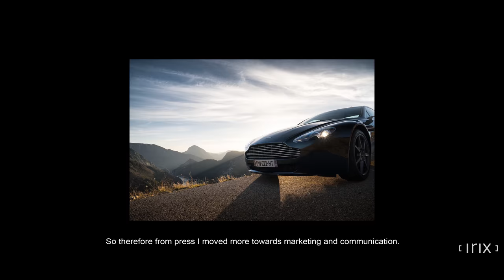A History, A Picture | Arnaud Taquet Irix Ambassador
The second film from "A History, A Picture" series with Arnaud Taquet, 24-years-old, Irix Lens Ambassador, automotive commercial photographer and test driver. True petrolhead either driving or shooting when I’m not daydreaming. Travelling across Europe and the world for my clients as well as for my passion for discovering deserts and wild areas.